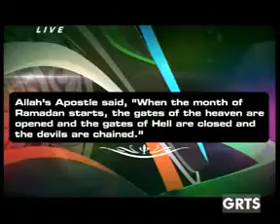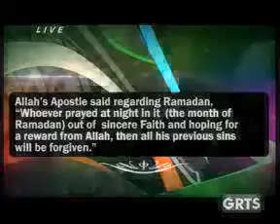GRTS 09 07 2013 2350 GMT